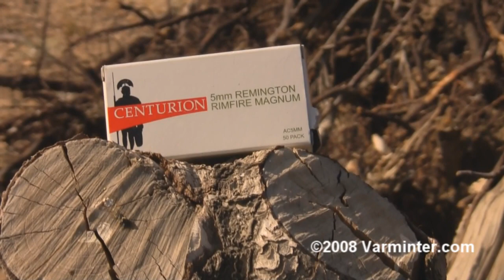5mm Centurion Remington Rimfire Magnum vs. Ground Squirrel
The after effects of a Ground Squirrel hit at 40 yards in the Central Valley of California.  The results were devastating!!

Hey Everyone!  If you want more information on this caliber, come join us at 5mmForums.com.  The new home for 5mm Remington Rimfire Magnum users.

Help Support Varminter by purchasing a t-shirt in your favorite caliber

Varminter Magazine is an online magazine that focuses on educating viewers about hunting and the tools we use in the field and at the range.  If legal hunting activities and/or firearms in general offends you, then please do not watch our videos.  Varminter Magazine does not sell firearms, firearm parts, or ammunition.